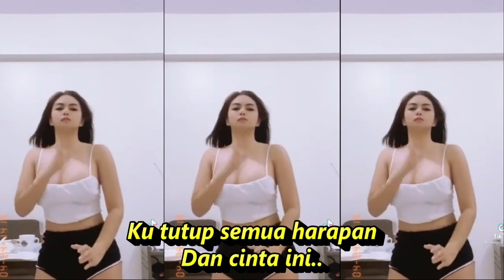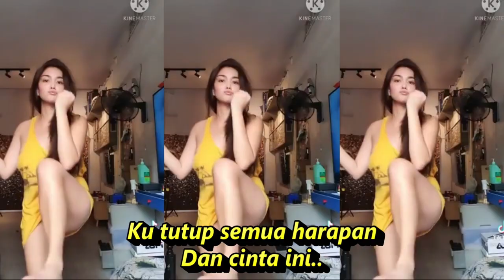TANPA ALASAN DANGDUT REMIX BASS KOMPILASI SHORT YOUTUBE & TIKTOK GOYANG MANTUL REFRESH SEGER SEGER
Singer: Vita KDI
Title: Tanpa Alasan

Apakah salahku
Apakah dosaku
Tanpa ada sebab alasan yang pasti
Membuat ku kecewa
Kau Membenci diriku
Entah mengapa…
Tak sepantasnya kau buat begitu
Hanya membuat perih luka di hatiku
Andai rasa sayangku
Sudah tak berarti
Jangan di paksakan hoho..
Cinta bukan mainan
Cinta bukan makanan
Cinta itu anugerah hem hem..
Lebih baik berpisah
Bila sudah tak bisa di pertahankan
Jangan kau kenal lagi
Jangan kau ingat lagi
Masa masa indah yang
Pernah terjadi
Ku tutup semua harapan
Dan cinta ini..
Tak kan aku sesali
Tak kan aku tangisi
Apalagi mengharap engkau kembali
Karena semua bukan salahku
Itu semua dosamu hoho..
Kau yang selingkuh
Tega menghianati..
Andai rasa sayangku
Sudah tak berarti
Cinta bukan mainan
Cinta bukan makanan
Lebih baik berpisah
Pernah terjadi
Dan cinta ini..
Kau yang selingkuh
Tega menghianati..
Kau yang selingkuh
Tega menghianati…